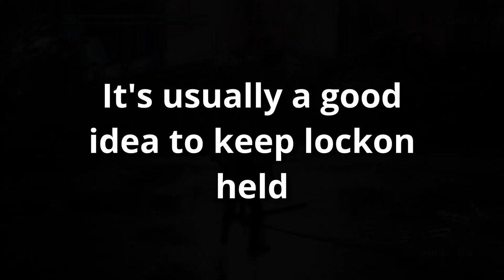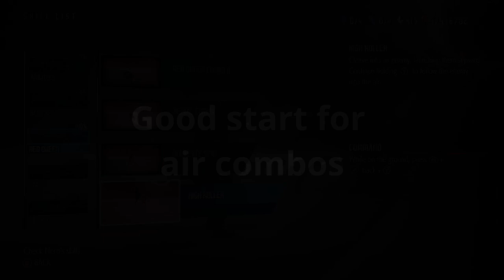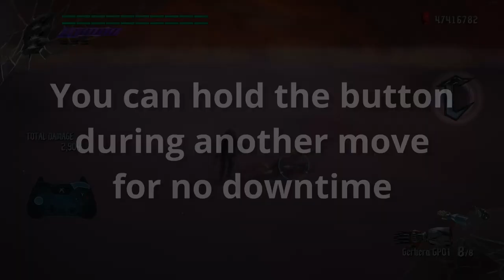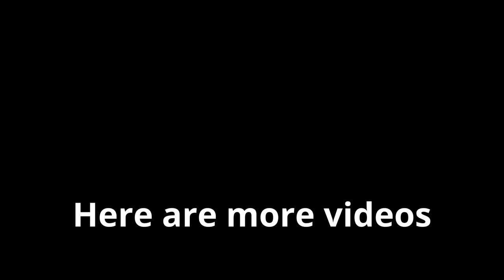The Deadweight's Guide to DMC5 - Beginner Nero Tutorial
In this guide I go over our favorite Deadweight's moveset and show you how to use it for stylish gameplay

Manic. No Depression. - Jeremy Korpas

Toggles
Turbo 1.2